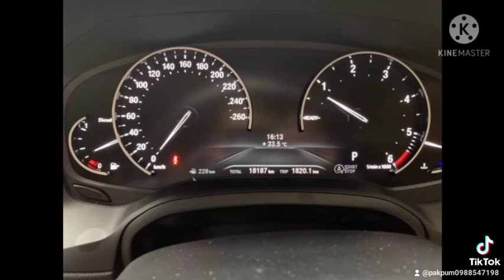BMW 320d Sport ปี 2019 #2.09mb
BMW 320d Sport ปี 2019 ไมล์ 18,xxx km
BSI Nov/2025 (6yrs/120,000km)
Warranty Nov/2025 (6yrs/ไม่จำกัดระยะทาง)

Specification
- เครื่องยนต์ดีเซล TwinPower Turbo 4 สูบ 2.0L 1,995cc 190ps/400nm ขับเคลื่อนล้อหลัง
- เกียร์ Steptronic 8 speeds พร้อม Paddle Shift
- โหมดการขับขี่ ECO PRO / Comfort / Sport / Individual
- Cruise Control / Limit Speed
- ABS / EBD / BA / Adaptive Brake
- DSC / DTC / CBC
- พวงมาลัย Multi-Function
- ไฟหน้า LED
- BMW Live Cockpit plus Dashboard
- เบาะคู่หน้าไฟฟ้า
- แอร์ Dual Climate Control พร้อมแยกอิสระ 1 จุด สำหรับผู้โดยสารตอนท้าย
- Comfort Access
- BMW ConnectedDrive
- Park Sensor

สนใจทักไลน์ 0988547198 เอ็ม